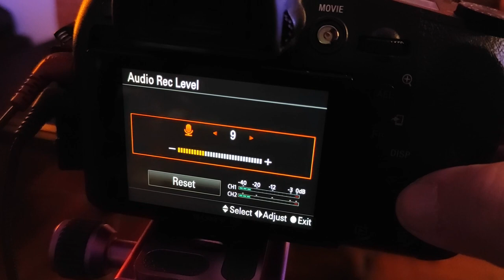Sistema Slim Microfone Lapela Sem Fio LensGo 318C - YouHouseMedia #01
🌎Este Microfone Sem Fio, usa a tecnologia Wireless UHF de 20 canais no total, correspondência automática de canal, entrada de Microfone, ao mesmo tempo com forte desempenho de proteção antirruído, é um microfone de alta qualidade para o nível de transmissão. Falou em Profissionalismo e qualidade falou em LensGo e o Neto da You House Media chegou aqui em nosso canal para comprovar isso!